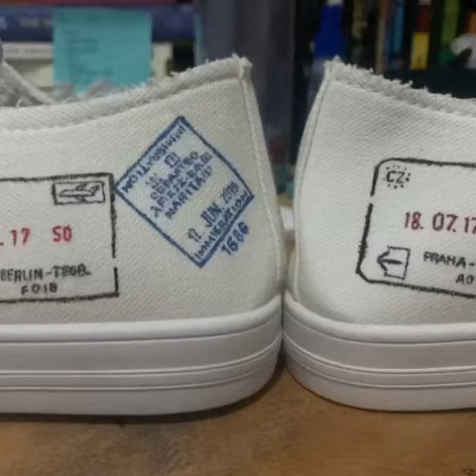SOMEDAY WE WILL TRAVEL AGAIN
time lapse the making of hand painted shoes for @raikintanar.

✈️👟 by @travelling.chucks